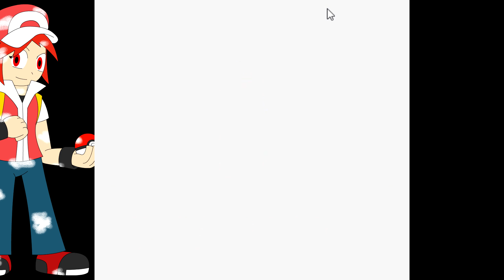Let's Play Pokémon Yellow - 1: THE ADVENTURE BEGINS!!!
Welcome, friends, to Let's Play Pokemon Yellow, Special Pikachu Edition! Yes, it's finally here, my 3rd Let's Play! Are you ready for a classic, retro adventure through Kanto?

I was honestly debating if I should do this or Red for various reasons, but honestly Yellow just looks better and I wanted to show how the Pokemon games evolve through the ages. Someday I'll do Fire Red, so I don't feel as railroaded into a team.